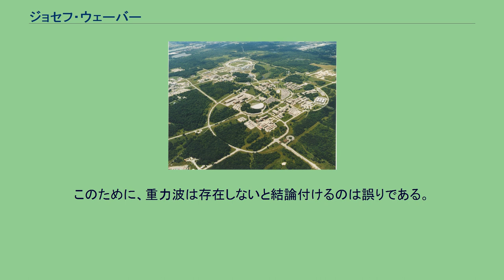ジョセフ・ウェーバー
ジョセフ・ウェーバー（Joseph Weber、1919年5月17日 - 2000年9月30日）は、アメリカメリーランド大学カレッジパーク校の物理学名誉教授である。
彼は、メーザーやレーザーの実用開発へと導いた量子エレクトロニクスの先駆者として知られる。
ウェーバーは、アメリカ合衆国ニュージャージー州パターソンに生まれた。
クーパー・ユニオンに入学するものの、生活費の工面が難しく、海軍兵学校の試験を受け合格した。
海軍兵学校を1940年に卒業、同年海軍少尉に任命され、航空母艦レキシントンに就艦、1941年12月5日には、真珠湾攻撃の大惨事から、からくも遁れている。
1942年5月8日の珊瑚海海戦では、日本空母に多大な損害を与えたが、同時にレキシントンも日本機動部隊の攻撃を受け被弾、消火活動に失敗した「レキシントン」は、猛火に包まれ、総員退却。
この時、彼も危うく逃れている。
その後、駆潜艇SC690に着任し、大西洋を横断する護衛艦をまもり、1943年のシシリー島上陸にも加わっている。
第二次世界大戦後は、海軍船舶局電子設計部門の責任者となる。
彼は、アマチュア無線の経験とレーダーへの入れ込みにより、電子対抗手段(ECM)の研究開発を任せられた。
1948年メリーランド大学の電気工学正教授となる。
この時、海軍少佐として除隊している。
同年、アメリカカトリック大学の大学院に入学し、アンモニアの超短波反転スペクトルをキース・レイドラーと共同研究し、1951年同大学より物理学の博士号（Ph.D.）を授与されている。
同時期、彼はAとBのアインシュタイン定数が、現在メーザーやレーザーと呼ばれる電磁波増幅器を作れば、使えることに気づいた。
彼は、その考え方を1952年6月、カナダ・オタワでの無線学会(IRE)で発表し、現在量子エレクトロニクスと呼ばれている最初の公開文献を出版した。
彼の努力はIRE（現IEEE）の目に留まり、「初期のメーザーへと導く考え方の理解」の功績で上級会員となる（1958年）。
メーザーとレーザー装置の実用開発は、チャールズ・タウンズ、ニコライ・バソフ、アレクサンドル・プロホロフ、セオドア・メイマンとアーサー・ショーローらによって成し遂げられている。
タウンズ、パソフ、プロホロフらは1964年に、またショーローは1981年に、それぞれノーベル物理学賞を受賞し、メイマンは1987年、日本国際賞を受賞している。
1955～56年にかけ、彼は、グッゲンハイム奨学金を受け、ニュージャージー州プリンストンの高等研究所で、一般相対性理論の研究に没頭した。
重力波の存在が、あまり受け入れられなかった当時、ウェーバーは、本気でその波を検出しようとした最初の一人だった。
メリーランド大学では、1961年に物理学部の正教授となっている。
彼は、高校時代のクラスメイト、アニタ・ストラウスと結婚し、4人の息子をもうけている。
その結婚は、1971年に彼女が亡くなるまで続いた。
その後、天文学者のバージニア・トゥリンブルと再婚している。
また、重力波検出器（ウェーバー・バー）の考案者としても知られ、アメリカ天文学会による天体観測のためのジョセフ・ウェーバー賞は、彼の名に因み付けられた。
この賞は、天文学の進歩を導いた器機の使用（ソフトウェアではなく）についての設計、発明または重要な改良に対して、いかなる国籍であろうとその個人に対して授与される。
また、候補者の市民権や住んでいる国によって制約されることはない、などとしている。
ウェーバー・バーはウェーバーが考案した共振型重力波検出器の一つで、1968年、ウェーバーは太陽系の属する銀河系のほぼ中心から来る重力波を検出したとフィジカル・レビュー・レターズに発表した。
それから40年余りたった2016年の2月、アメリカの研究チームが重力波を直接検出した、として発表した。
過去にはジョゼフ・テイラーらによる「重力研究の新しい可能性を開いた新型連星パルサーの発見」がある。
これは連星パルサーがお互いの公転周期が徐々に小さくなっていることの発見であり、これを重力波でエネルギーが放出され続けたと考えることでアインシュタインの一般相対性理論が...